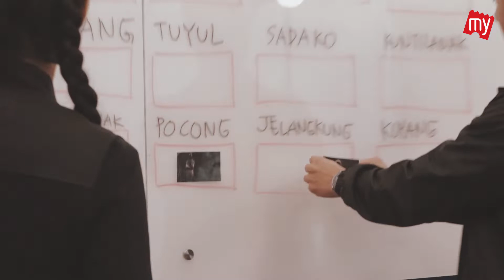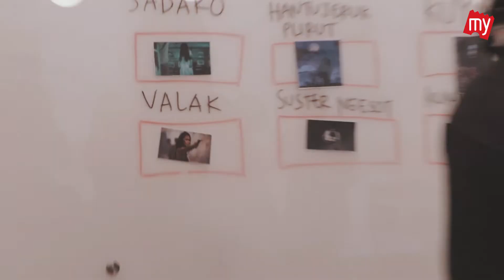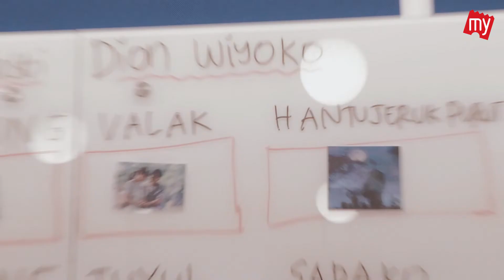BMS CHALLENGE: Adinia Wirasti dan Dion Wiyoko Cocokkan Foto Hantu - BookMyShow Indonesia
AdiniaWirasti dan DionWiyoko pemeran utama film Lampor: Keranda Terbang bermain-main dengan macam-macam jenis hantu dari seluruh dunia melalui BMS Challenge bareng tim BookMyShow. Mereka harus menemukan dna mencocokkan gambar-gambar hantu mengerikan yang ada di dalam box dan menempelnya di papan. Hantu apa yang paling menakutkan bagi Adinia Wirasti dan Dion? Seperti apakah sosok Kuyang yang mengerikan? Berhasil kah mereka? Siapa yang berhasil bermain-main dengan gambar hantu-hantu ini?

Film Lampor Keranda Terbang tayang di bioskop mulai 31 Oktober 2019. Pesan tiket kamu di aplikasi dan website BookMyShow.